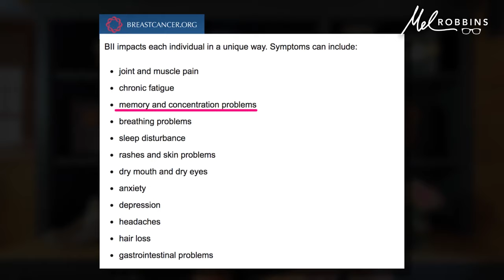5 Things I wish I knew BEFORE getting breast implants | Part 3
Welcome to Part 3 of my Explant Q&A series!

I recently filmed a video about learning that my breast implants had been recalled and my plan to explant. The video went viral and thousands of you left me questions and comments, wanting to know more.

So, I decided to film a series of videos to do with my explant journey!

In this video, you’ll learn the 5 things I wish I knew BEFORE getting my implants:

1. The majority of women are not happy with the result.
2. They’ll get in your way.
3. Breast implant illness.
4. There’s a lot that can go wrong.
5. A breast lift would have been a better option.

If you’re dealing with symptoms of Breast Implant Illness or want to learn more, here are some resources:

You can write your questions in the comments or email them to and put in the subject line that you have a question about my explant journey.

And, make sure you subscribe to this channel and turn on your post notifications, because I don’t want you to miss all of the videos in this series about my explant journey.